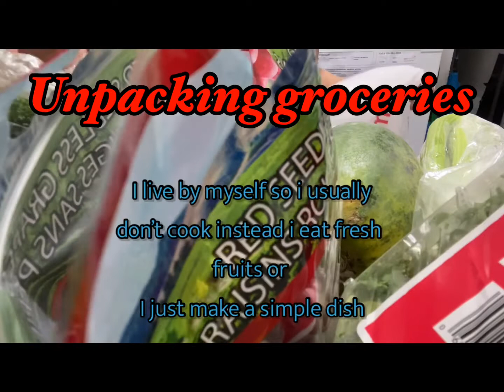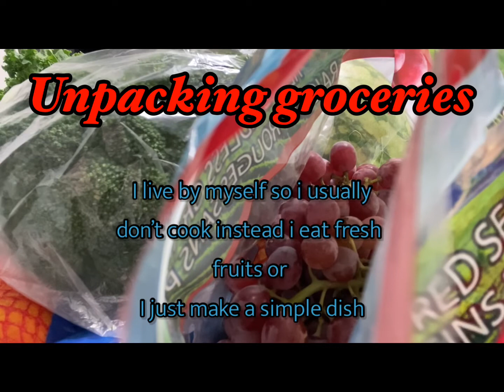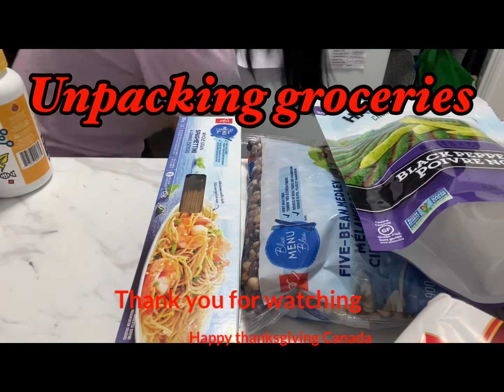Unpacking groceries for this week| Elvira’s Channel